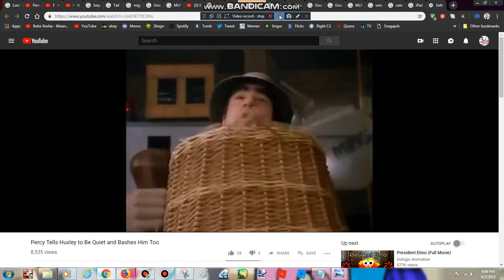Coco LaBouche Throws Huxley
Here's my 3rd Huxley video.

Clips/Years/Companies:
- The Adventures of Elmo in Grouchland (@1999 Columbia)
- Rugrats in Paris The Movie (@2000 Paramount/Nickelodeon Movies)
Gennie Gonzalez
Pingu Peppa Pig and The Pals Teen Titans Go! MLP Amy Universe Regular Show Rainbow Butterfly Unicorn Kitty Cartoon Network Ben and Holly's Little Kingdom We Bare Bears The Loud House Gravity Falls and More New YouTube!